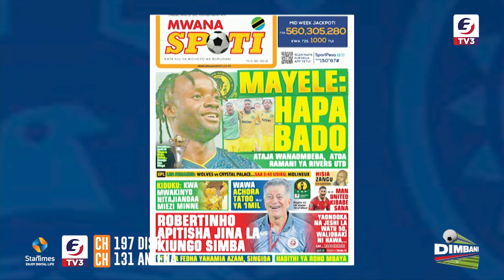MCHEZAJI BORA YANGA HAENDI SINGIDA LAKINI MCHEZAJI BORA SINGINA ANAWEZA KWENDA YANGA